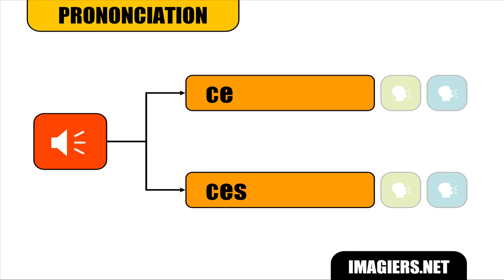FRANZÖSISCH LERNEN # Ce Ces